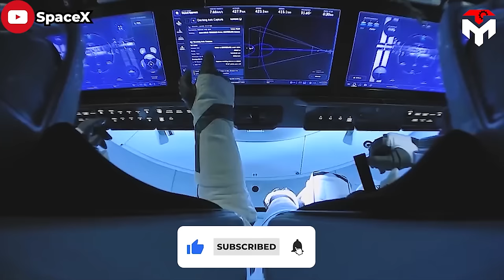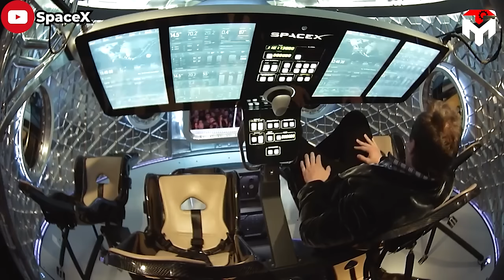How did SpaceX broomsticks DESTROY Russia's best rocket in 2023?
1) SOURCES OF IMAGES AND VIDEOS
Since Elon Musk mocked Ukraine’s war-time leader Volodymyr Zelenskyy in a post on Twitter on October 2, 2023, Kremlin propagandists called him "our agent".
Obviously, this upset many people and they labeled the SpaceX CEO a Nazi.
However, wise people always believe that Russians are expert gaslighters and only praise Elon to erode trust.
This speculation makes sense because, for a long time, the Moscow government always considered Elon Musk and his rocket company SpaceX a thorn in the side.
Not only from the fact that his Starlink was used by the Ukrainian army to attack Russian tanks in the battle of 2022. Most of all, the birth of SpaceX has almost put an end to Russia's once formidable rocket business empire.
What a huge humiliation when an entire country is defeated by a private rocket company.